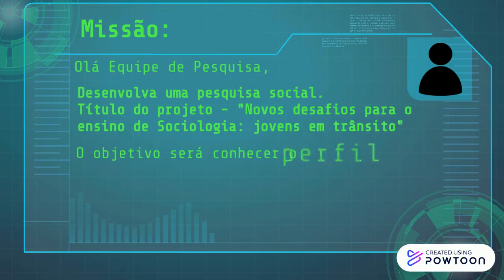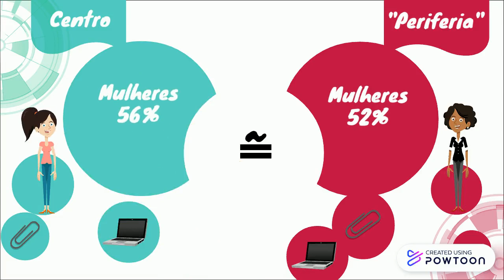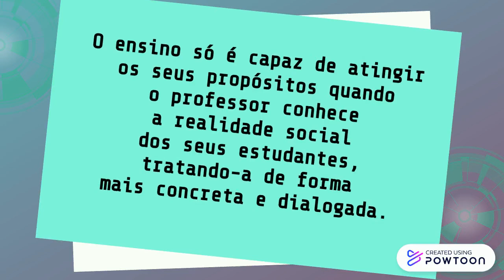Novos desafios para o ensino de Sociologia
Este pitch/vídeo refere-se à pesquisa: Novos desafios para o ensino de Sociologia - jovens em trânsito. Trata-se de um projeto de pesquisa realizado por professores e alunos das Universidades Federais de Uberlândia e de Juiz de Fora, com o financiamento da Fapemig (Fundação de Amparo à Pesquisa do Estado de Minas Gerais). Um dos requisitos desta Fundação para o relatório final do projeto é a produção de um pitch de cerca de 3 minutos e acessível ao grande público.

O objetivo desta pesquisa foi analisar as potencialidades e os obstáculos para a consolidação da Sociologia no Ensino Médio partindo da perspectiva dos jovens estudantes, já que eles são os sujeitos de conhecimento pedagógico no mundo escolar. Seus dois grandes eixos de pesquisa são: estudantes e relação docente-escola; por sua vez subdivididos em: juventude, condição cultural e simbólica, tecnologia da informação e da comunicação, processos migratórios, instituição escolar, práticas pedagógicas e mediações. Na coleta de dados primários, o principal instrumento foi o questionário com perguntas de múltipla escolha e auto respondido por cerca de mil estudantes. O questionário continha um amplo leque de variáveis: idade, sexo, etnia, religião, escolaridade dos pais, renda familiar, posse, origem regional, trabalho, usos de aparelhos de celulares e condições de saúde psicológica. Tais variáveis foram analisadas a partir de gráficos uni/bi/multivariados, portanto sem e com cruzamentos entre si, desvelando perfis heterogêneos dos estudantes quando vistos individualmente por escolas ou estratificados regionalmente ou pelo binômio “periferia-centro” ou ainda pela lente comparativa de escola pública e privada (grupo de controle da pesquisa). Os resultados da investigação confirmaram a existência da diversidade na categoria juvenil, notadamente quando confrontados entre escolas da “periferia” e centro, enquanto na “periferia” sobressaem estudantes mais velhos, pardos e negros, evangélicos, trabalhadores e com rendas familiares mais baixas; no centro da cidade avultam-se aqueles com faixas etárias menores, caucasianos, católicos e “sem religião”, não trabalhadores e com rendas familiares mais elevadas, perfil análogo ao da escola particular. Diante disso, a prática de ensino de Sociologia, por ser a guardiã do olhar crítico sobre as dinâmicas sociais, não pode se furtar em considerar essas segmentações econômicas, étnicas e religiosas que incidem sobre as identidades juvenis.

Visando uma apresentação didática e resumida, foi necessário selecionar alguns dados e excluir muitas informações relevantes da pesquisa realizada durante três anos (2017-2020).
Na análise dos perfis dos estudantes do Ensino Médio de escolas públicas de Uberlândia, empregamos categorias como “periferia” em contraste com “centro” para facilitar a comunicação, embora saibamos que estamos tratando de um universo complexo que não pode ser totalmente capturado por tais classificações.
Do mesmo modo, as porcentagens da pesquisa de campo foram contempladas no vídeo apenas pelas variáveis de maior frequência, a exemplo da variável religião, dispomos de vários percentuais de afiliações religiosas dos estudantes: católicos, evangélicos, "sem religião", espíritas, umbandistas/candomblecistas, ateus e outras, mas mencionamos apenas aquela com maior índice. Do mesmo modo procedemos com a variável etnia, dividida na pesquisa em branca/caucasiana, parda, negra, indígena, asiática e outras.

Integrantes da equipe de pesquisa:
Coordenadora:
Cristiane A. Fernandes da Silva  – Universidade Federal de Uberlândia – UFU
Pesquisadores:
Ana Claudia Moreira Cardoso –  Universidade Federal de Juiz de Fora
Cláudia Wolff Swatowiski – UFU
Gustavo Gabaldo Grama de Barros Silva (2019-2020) – UFU
Luciano Senna Peres Barbosa – UFU
Marili Peres Junqueira – UFU

Bolsistas:
Bruno de Paula Nery – UFU
Fernanda Luzia da Cruz – UFU
Gustavo Gabaldo Grama de B. Silva (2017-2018) – UFU